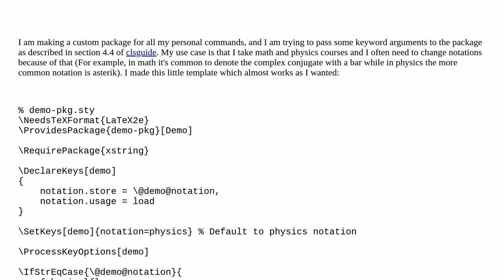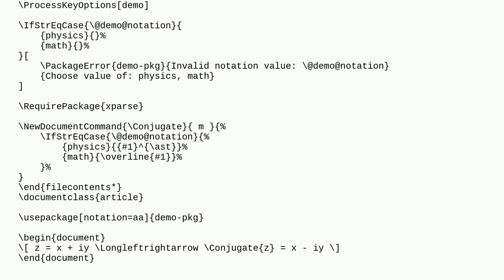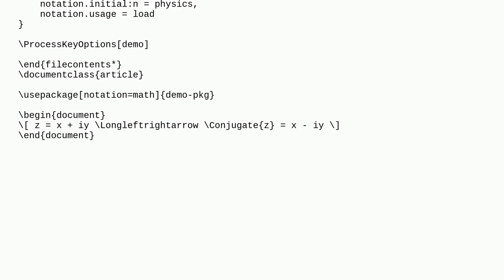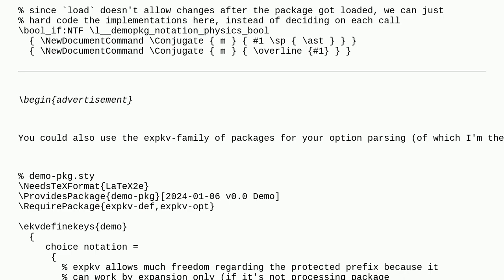Tex: Weird error in custom package instead of the error I tried to throw?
Weird error in custom package instead of the error I tried to throw?

A special thanks goes out to the awesome community

  key-value package-writing